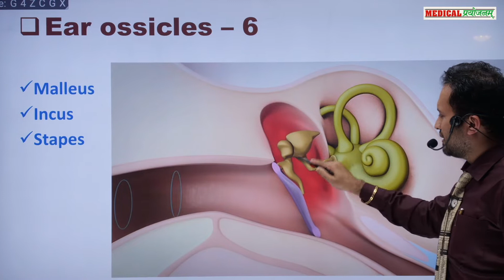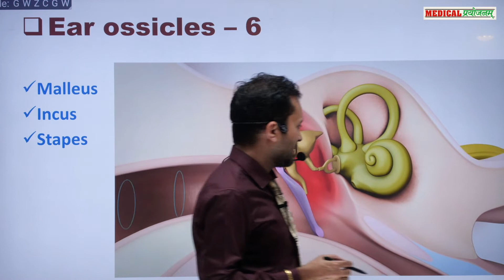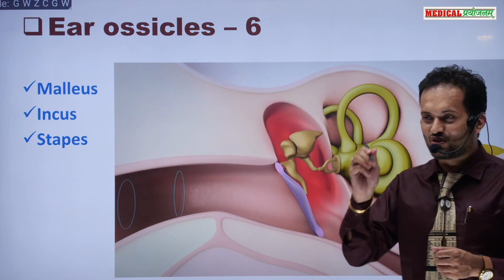Ear Ossicles | Locomotion & Movement | Class 11 | NEET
Ear Ossicles - In Hindi | Locomotion & Movement | Class 11| NEET - In Easy Way Explain